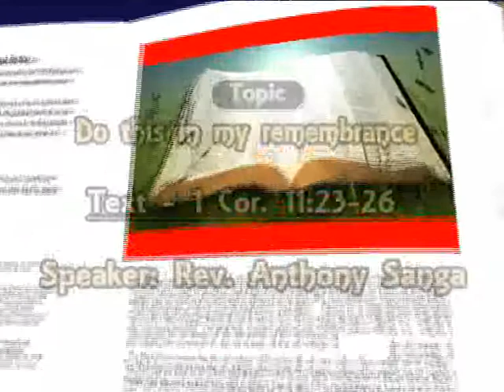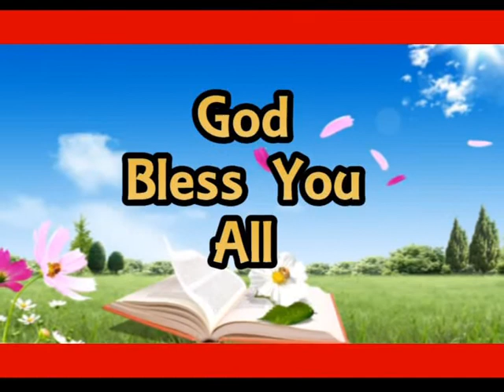Do this in my Remembrance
Topic: Do this in my Remembrance
Scripture:1st Corinthians 11:23-26,
By Rev. Antony Sanga